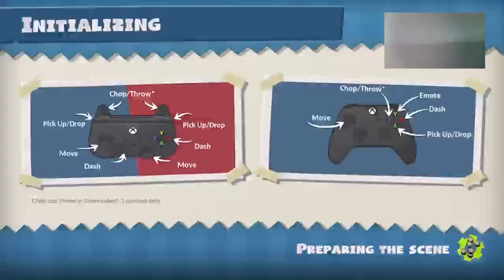OverCooked 1 Part 1